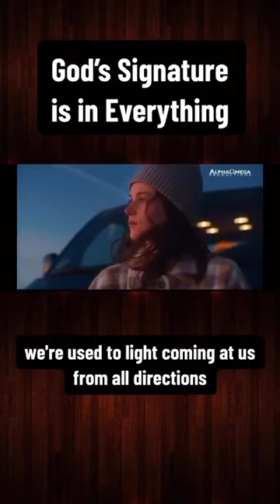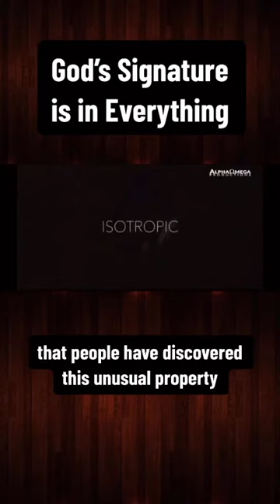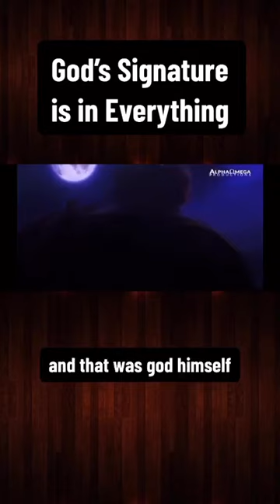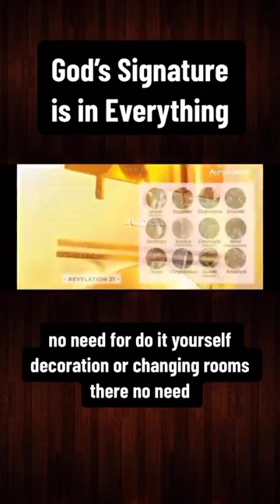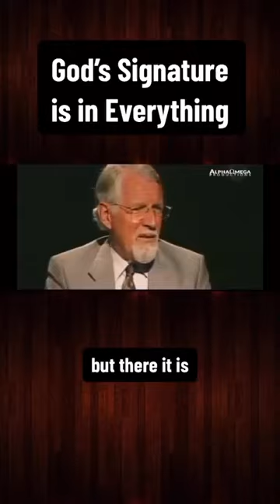Proof that the Bible is real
Ephesians 2:8-9

8 For by grace are ye saved through faith; and that not of yourselves: it is the gift of God:
9 Not of works, lest any man should boast.

It's time to believe the Gospel!It's time TO BE SAVED!

2 Thessalonians 1:7-10

7 And to you who are troubled rest with us, when the Lord Jesus shall be revealed from heaven with his mighty angels,
8 In flaming fire taking vengeance on them that know not God, and that obey not the gospel of our Lord Jesus Christ:
9 Who shall be punished with everlasting destruction from the presence of the Lord, and from the glory of his power;
10 When he shall come to be glorified in his saints, and to be admired in all them that believe (because our testimony among you was believed) in that day.

I tell you that in the same way there will be more rejoicing in heaven over one sinner who repents than over ninety-nine righteous persons who do not need to repent.
Luke 15:7

Ephesians 1:13-14I
13 And you also were included in Christ when you heard the message of truth, the gospel of your salvation. When you believed, you were marked in him with a seal, the promised Holy Spirit,
14 who is a deposit guaranteeing our inheritance until the redemption of those who are God’s possession—to the praise of his glory.

When Jesus spoke again to the people, he said, “I am the light of the world. Whoever follows me will never walk in darkness, but will have the light of life.”

Isaiah 45:22
Look unto me, and be ye saved, all the ends of the earth: for I am God, and there is none else.

Luke 19:10
10 For the Son of Man came to seek and to save the lost.”

John 11:25, KJV:
Jesus said unto her, I am the resurrection, and the life: he that believeth in me, though he were dead, yet shall he live:

 Romans 10:8-13
8 But what saith it? The word is nigh thee, even in thy mouth, and in thy heart: that is, the word of faith, which we preach;
9 That if thou shalt confess with thy mouth the LORD JESUS, and shalt BELIEVE in thine heart that God hath raised him from the dead, thou shalt be SAVED.
10 For with the heart man believeth unto righteousness; and with the mouth confession is made unto salvation.
11 For the scripture saith, Whosoever believeth on him shall not be ashamed.
12 For there is no difference between the Jew and the Greek: for the same Lord over all is rich unto all that call upon him.
13 For* whosoever shall call upon the name of the Lord shall be saved.